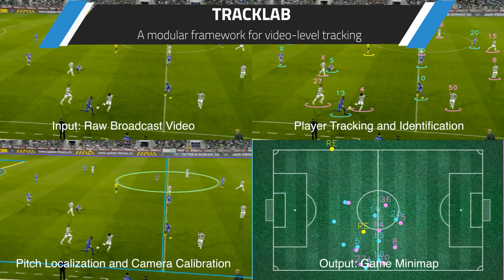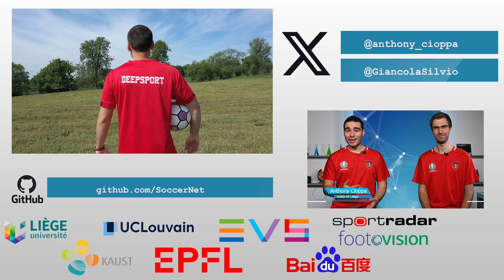The Challenge Awakens: SoccerNet 2025!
Join the SoccerNet community and take part in the 2025 challenges in soccer video analysis. Be part of the research community pushing the boundaries of broadcast, field, and player understanding. With new tasks and challenges, including multi-view foul recognition, game state reconstruction, team ball action spotting, and monocular depth estimation, there's a challenge for everyone. With prizes for each challenge and a chance to be recognized at CVPR, start your journey now and help shape the future of soccer video analysis. Let's get started!

00:00​​ Introduction
01:34 Multi-view Foul Recognition challenge
03:06 Game State Reconstruction challenge
05:33 Team Ball Action Spotting challenge
08:03 Monocular Depth Estimation challenge
09:32 Conclusion

Prize: TBD
Venue: CVsports workshop at CVPR

Big thanks to Footovision for providing the Ball Action Spotting data and annotations and to Baidu Research for their original contribution to the SoccerNet Tracking dataset at the core of the Game State task!

We’ll keep posting our work regularly.

Video Credits
Background videos from Videezy.com and Pexels
VAR Room - AFP

Music credits
Juno in The Space Maze - Loopop
Stranger - VYEN
Moons - Patrick Patrikios
Copycat - R.LUM.R
Missive - Andrew Langdon
Demon - JVNA
Classic - Joakim Karud

Many thanks to the University of Liège, KAUST, UCLouvain, EPFL, Aalborg University, Footovision, TRAIL, FNRS, Sportradar, Baidu Research, NASK Science, UPC, University of Barcelone, and EVS Broadcast Equipment.

Anthony Cioppa  - ULiège
Jan Held  - ULiège & KAUST
Arnaud Leduc - ULiège
Silvio Giancola  - KAUST
Vladimir Somers - UCLouvain, EPFL, and Sportradar
Victor Joos de ter Beerst  - UCLouvain
Seyed Abolfazl Ghasemzadeh  - UCLouvain
Marc Gutiérrez - UPC
Artur Xarles - University of Barcelona

Produced and Edited by Anthony Cioppa.